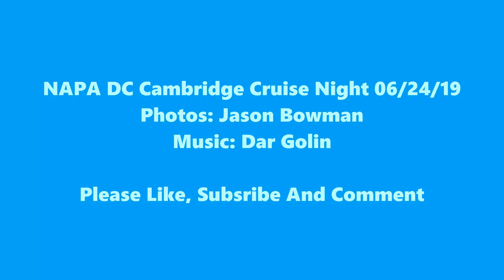NAPA DC Cambridge Cruise Night 06/24/19